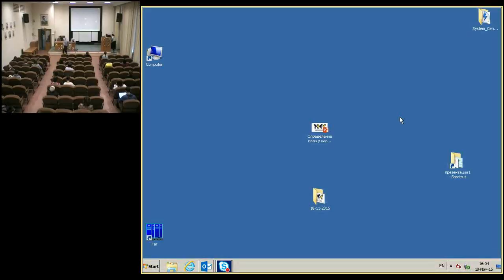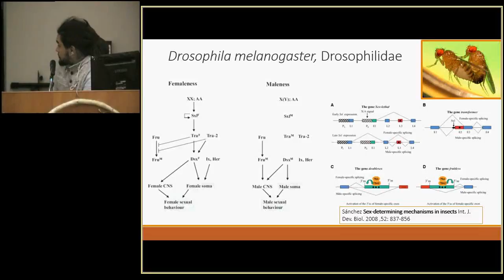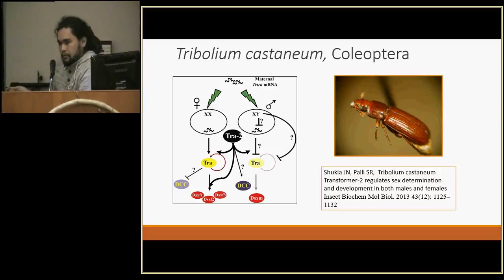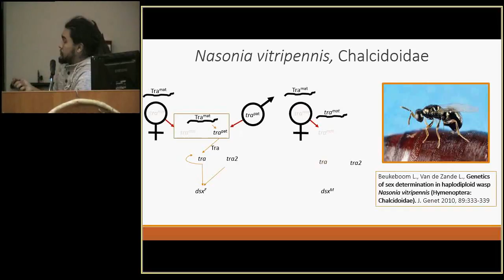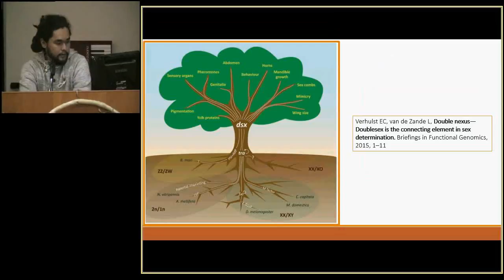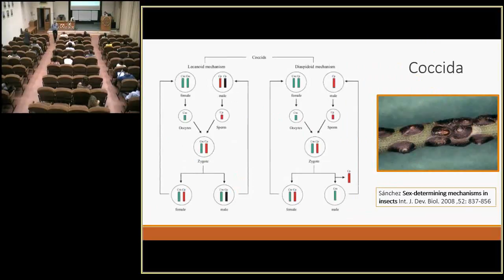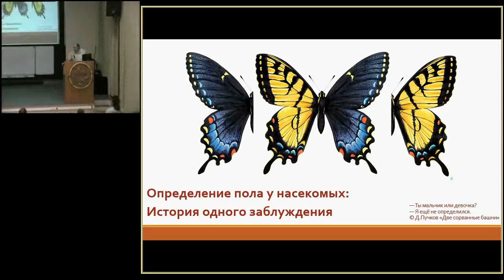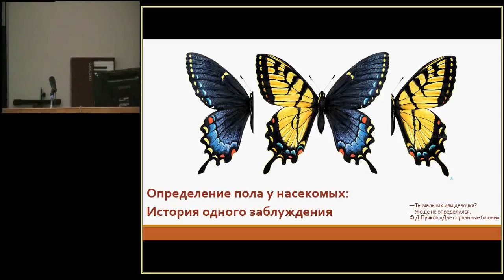Ильяс Джетыбаев "Определение пола у насекомых"